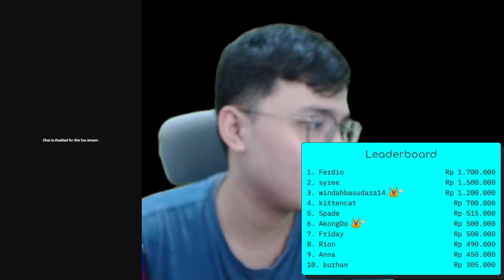LOKI TERBARU SETELAH UPDATE !! Marvel Snap Indonesia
Halo Semuanya

Makasih untuk supportnya !

Command Nightbot :
!asal
!umur
!pacar
!member
!makan
!minum
!tidur
!command
!sebutnama